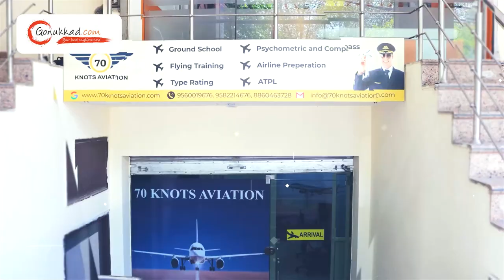70 Knots Aviation | Best Aviation Training Institute in Delhi | Best Aviation Academy in India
70 Knots Aviation | Best Aviation Training Institute in Delhi | Best Aviation Academy in India

Capt. Tapender Singh started the institute in 2015, with the dream of imparting crucial knowledge to the upcoming future pilots of India. A decade ago, the infrastructure of Aviation Institutes was not properly organized and he had to face many challenges because of it. He decided to eliminate that problem by providing a well-organized aviation ground school setup so that the upcoming future aviators can be benefitted.

Since then he has successfully imparted valuable knowledge in more than 200 aviation aspirants. Some of them have also been placed in leading airlines in India. He is also flying with a leading airline and provides the hand on cockpit experience to students studying at ground school.

📍: E-529, Lower Ground Floor, near MI Store, Block E, Sector 7 Dwarka, Palam, New Delhi, Delhi, 110075

👉 Advertising Services
👉 Product Photography
👉 Product Cataloging
👉 Product Marketing and Promotion
👉 Inventory Management
👉 Packaging Solution
👉 Order Management